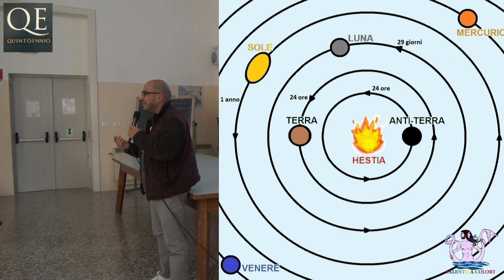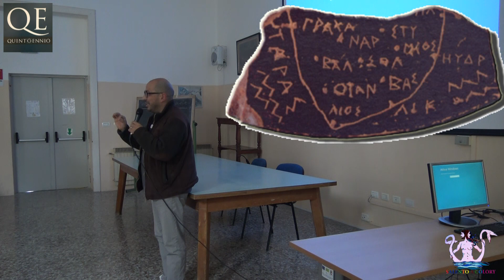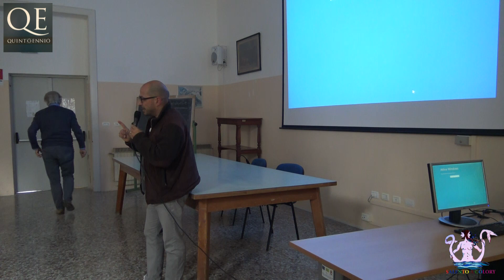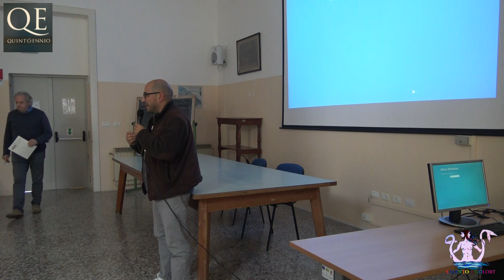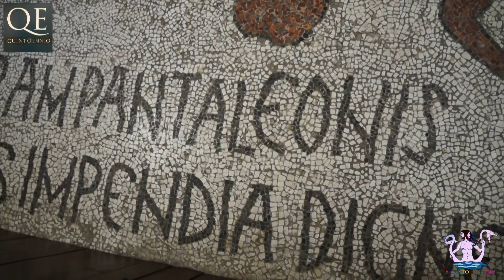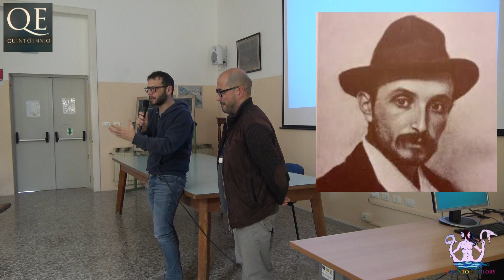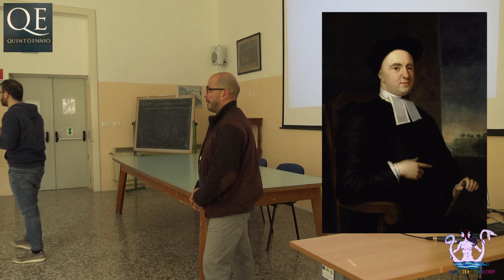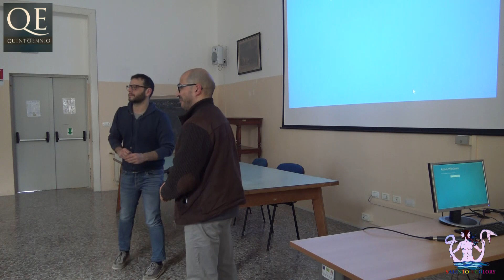Salento: Identità Territorio e Comunicazione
Nell’ambito del progetto di Cittadinanza e Costituzione “Nel nome della Repubblica”, il regista e scrittore Alessandro Romano ha svolto per le classi quinte del Liceo "Quinto Ennio" di Gallipoli un denso e partecipato seminario dal titolo “Identità, territorio e comunicazione”. Dopo la visione di un suo cortometraggio (Il Delfino e la Mezzaluna - 2015), il confronto - arricchito anche da interventi del prof. Pier Paolo Tarsi - si è sviluppato attraverso un intrecciato percorso fatto di storia, esplorazioni, scoperte, esperienze, e riflessioni sulla tutela del paesaggio e del patrimonio storico e artistico richiamati nell’articolo 9 della Costituzione.